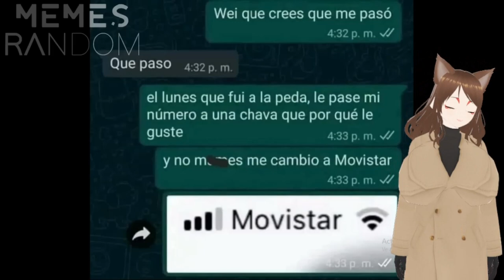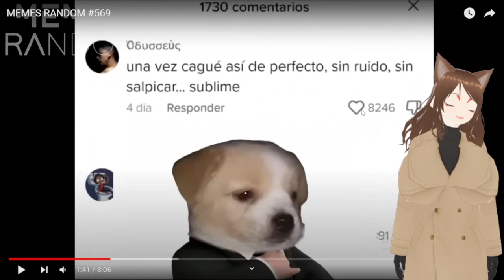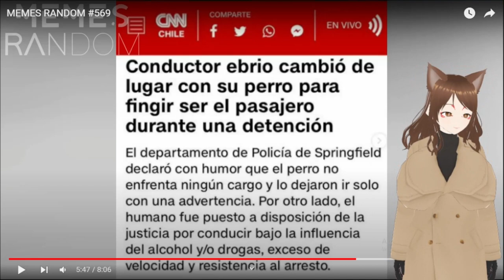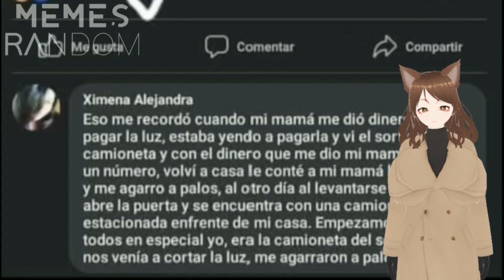Reaccionando a MEMES RANDOM #569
Bueno amigos aquí tenemos un video nuevo para el canal. gracias por su apoyo. ustedes me dan fuerzas para continuar cuerdo.